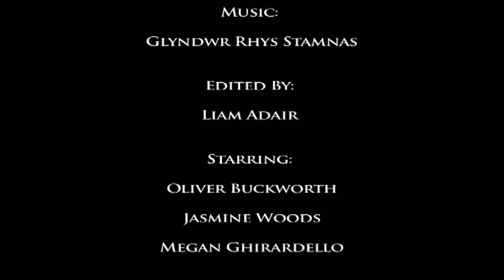Worst Case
"Worst Case" is the story of Tim's struggle to discover what has happened to his wife after driving home one night only to  find her car empty, smashed into a tree just meters from his house